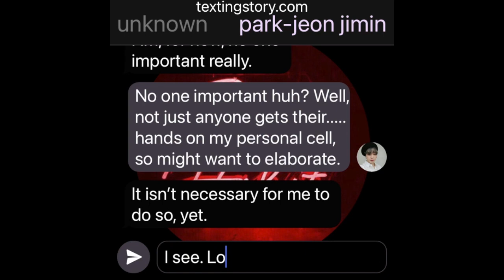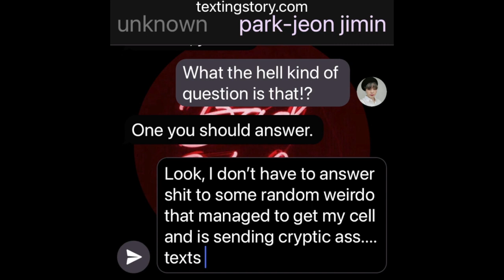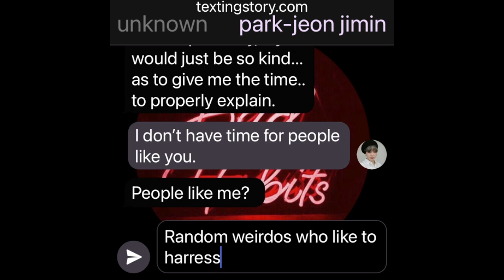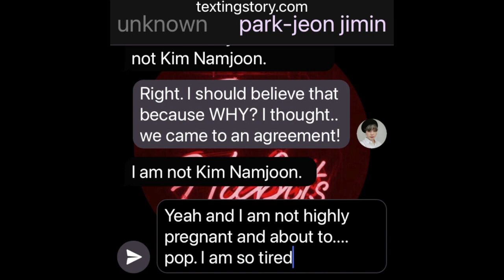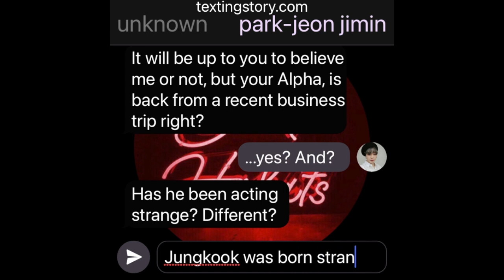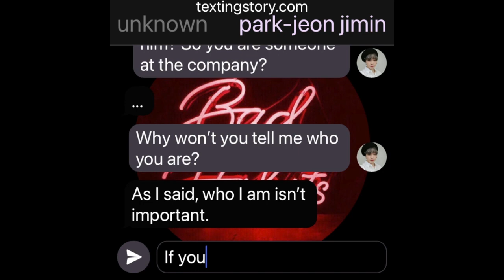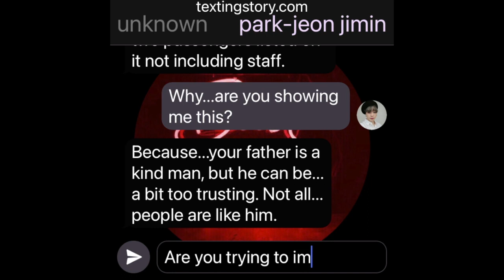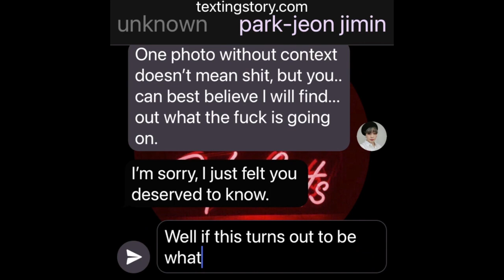HotShot: (Jikook/Kookmin Texting Story) EP112 "A Helpful Stranger"